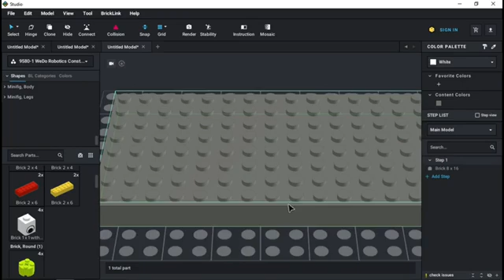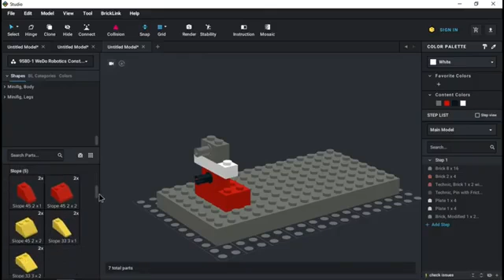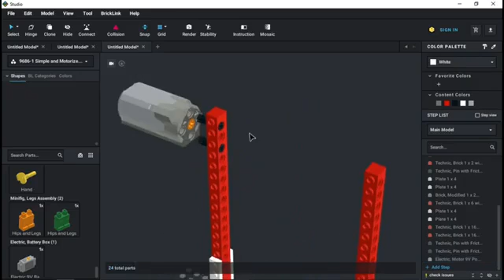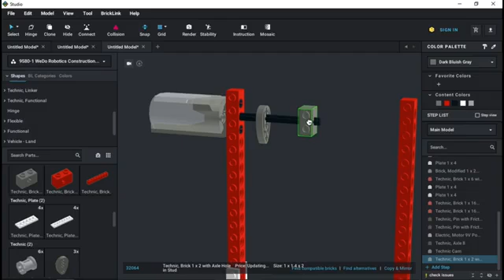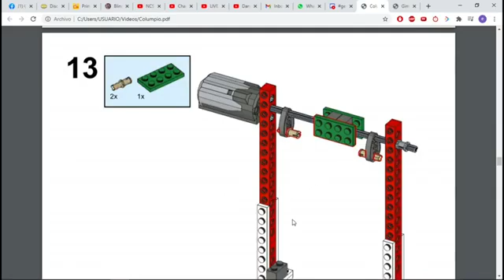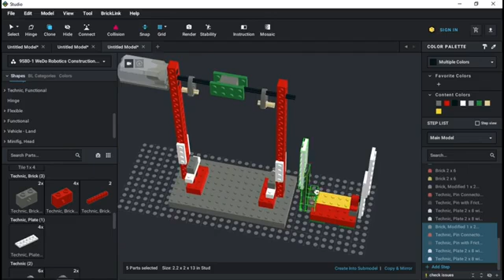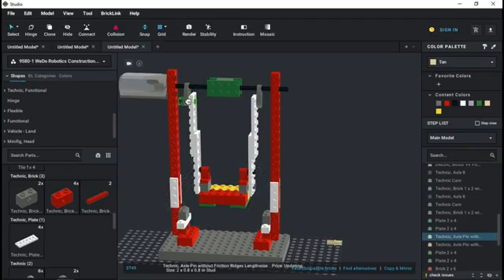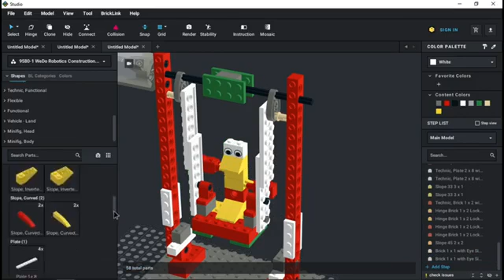COLUMPIO con robótica WeDo 1.0, armado virtual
Tutorial de armado virtual del COLUMPIO con robótica WeDo 1.0, con Brick Studio.

Más actividades disponibles en la plataforma Robótica México.